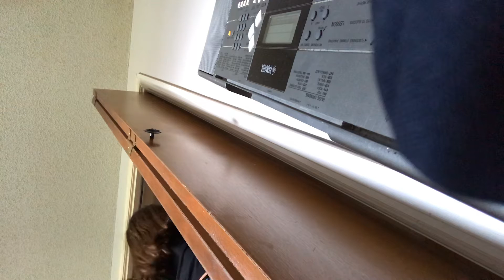June 8, 2020